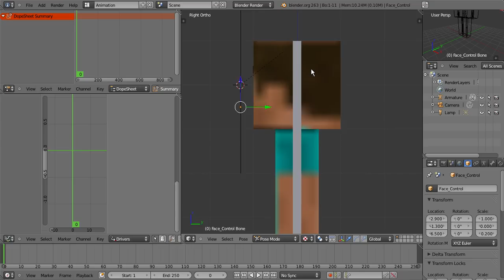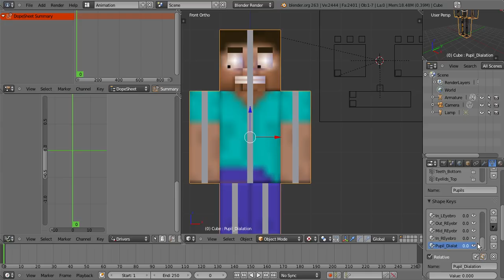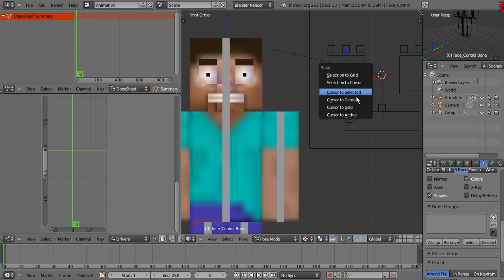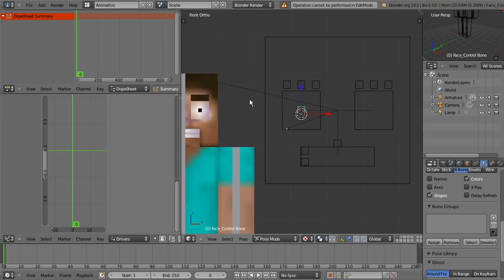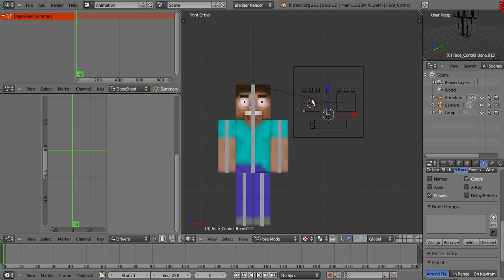Blender 2.63 Tutorial - Minecraft Rig With a Face - Part 7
The final tutorial. I'm glad you are all liking it.I'm working on a special 100 sub video. Please suggest other tutorials or videos that you want. Oops. Forgot the intro :P